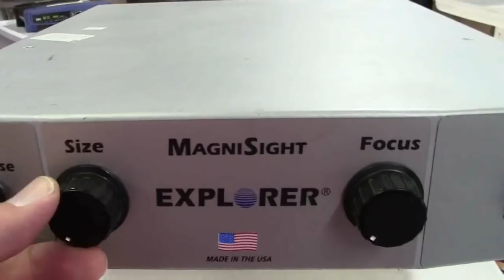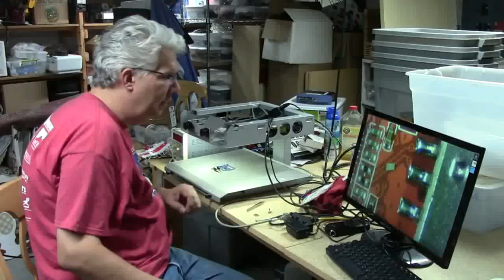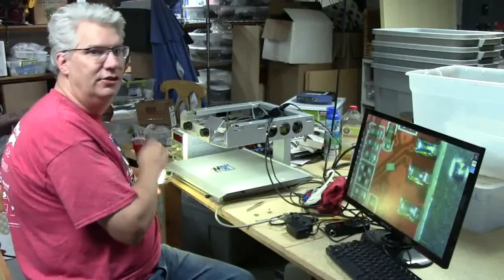150806 Inspection Station RPI2 Camera Upcycling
MagniSight Explorer Camera Upgrade with a Raspberry Pi Camera